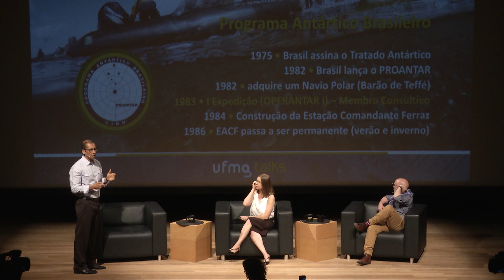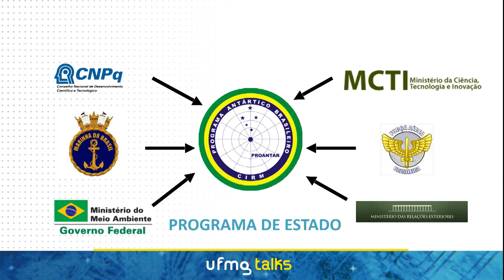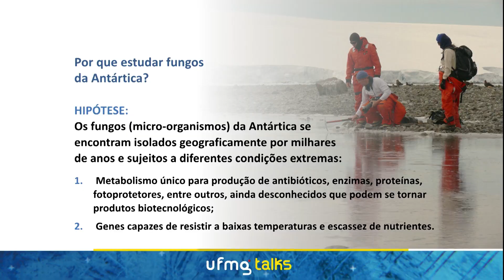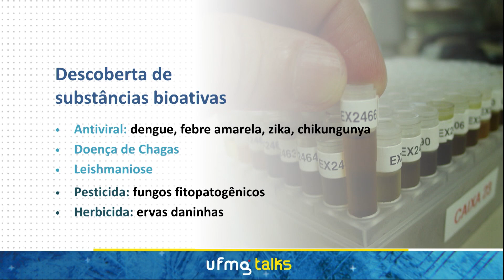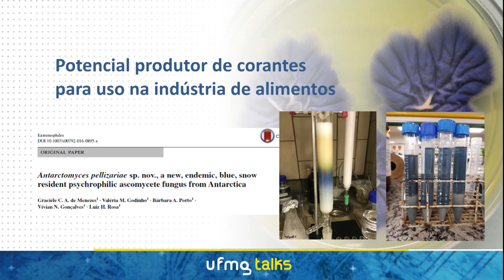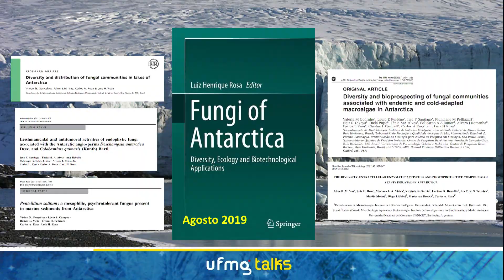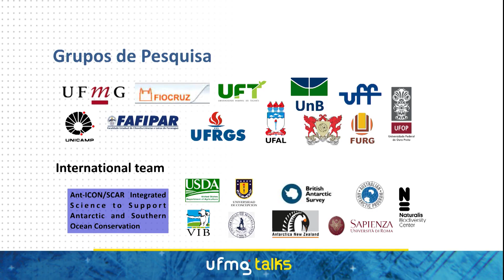UFMG TALKS - Antártica | Parte 1: Luiz Rosa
Luiz Rosa, professor do Instituto de Ciências Biológicas da UFMG (ICB-UFMG), é um dos convidados do UFMG Talks para falar sobre as formas de vida na Antártica. Para assistir ao programa completo acesse o